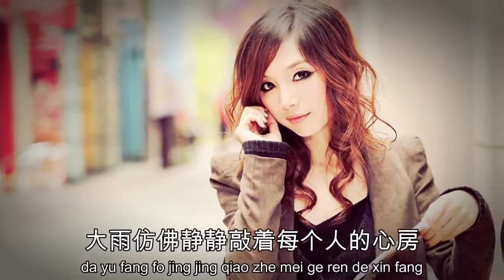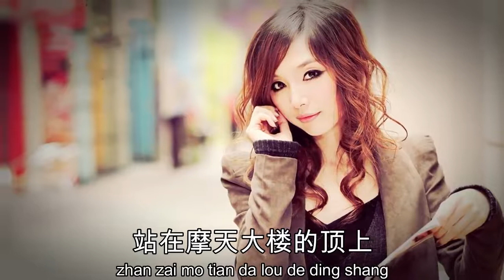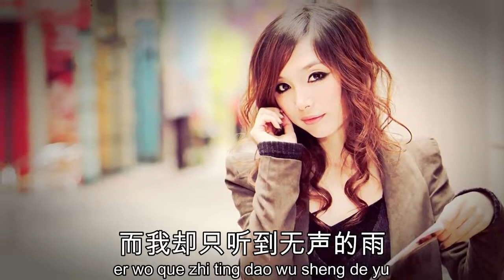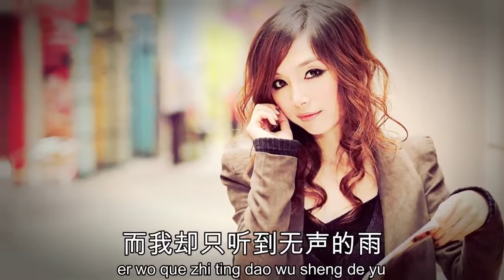Liu Fang/ Wu sheng de yu